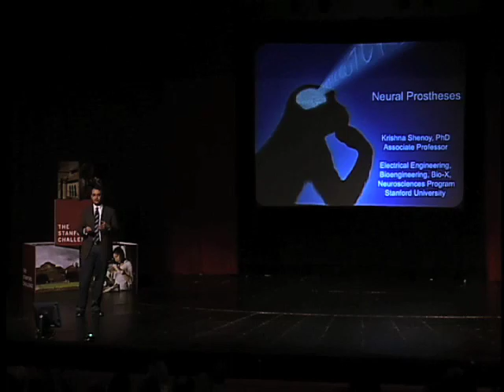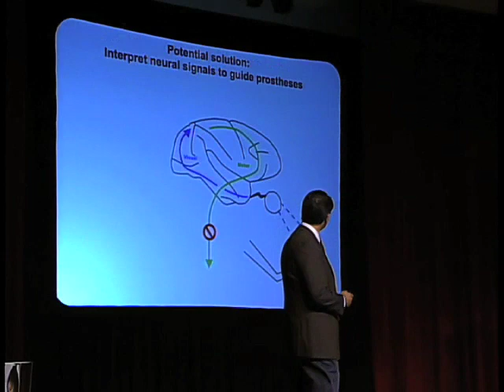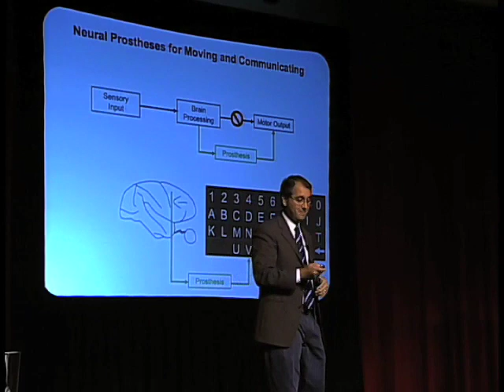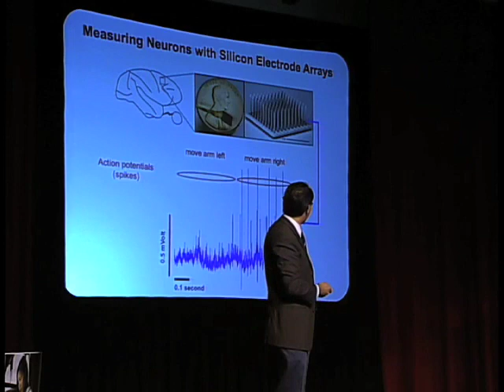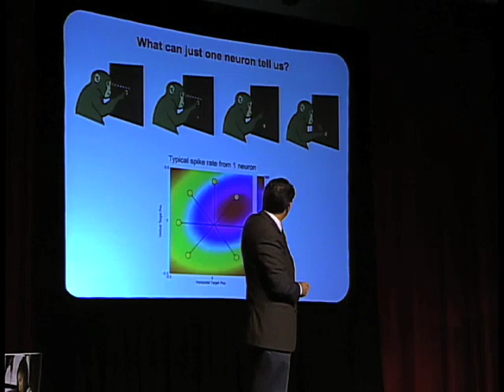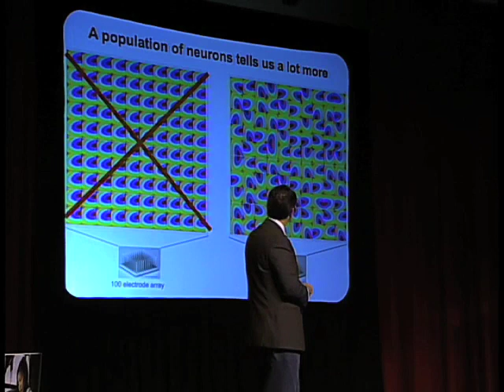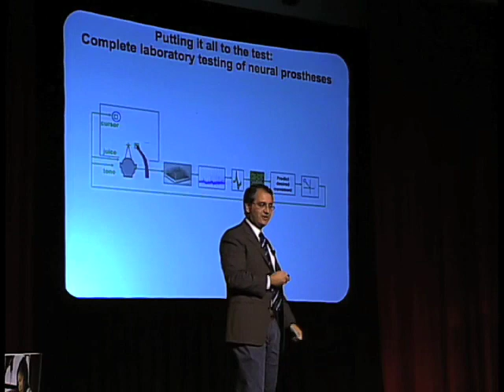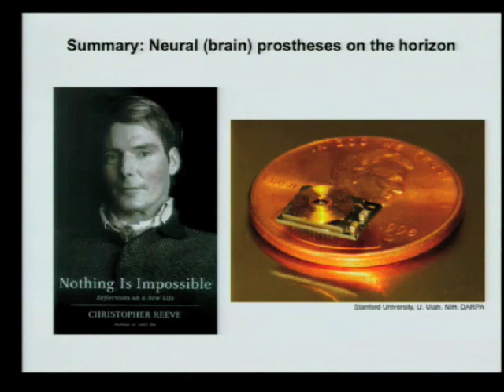Brain-Computer Interfaces (Krishna Shenoy, Stanford University)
Krishna Shenoy is creating "brain-computer interfaces" that will enable paralyzed patients to control prosthetic arms and computer cursors. In this short talk, Shenoy describes how his team of Stanford researchers has built a system that achieves typing at 15 words-per-minute, just by "thinking about it".